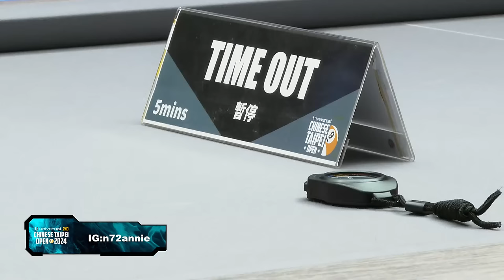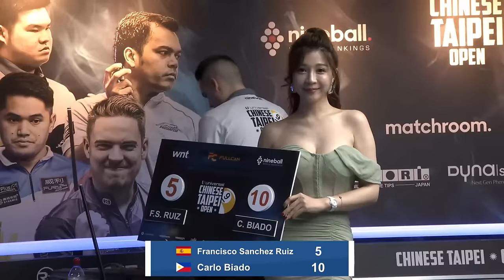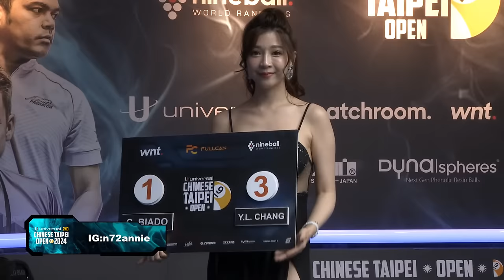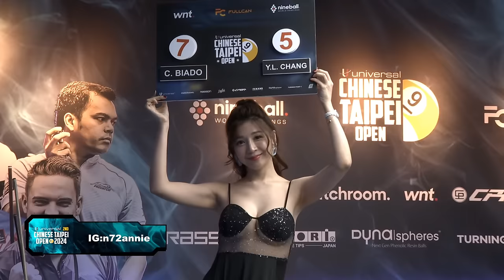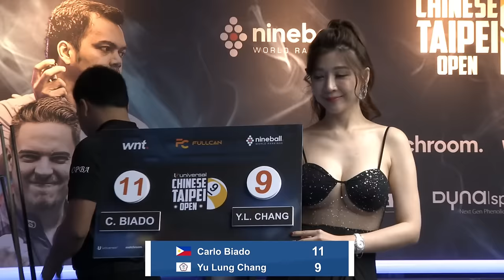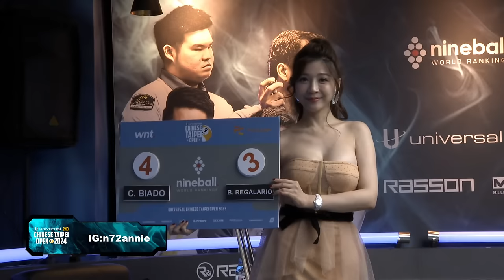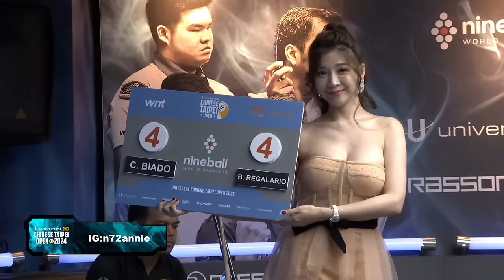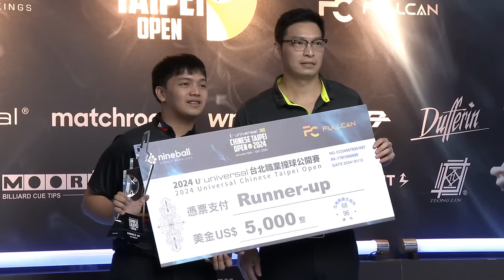WATCH LIVE | 2nd Chinese Taipei Open | WNT Ranking Event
Watch live the 2nd Chinese Taipei Open, the first WNT ranking event of 2024, taking place in Taipei City.